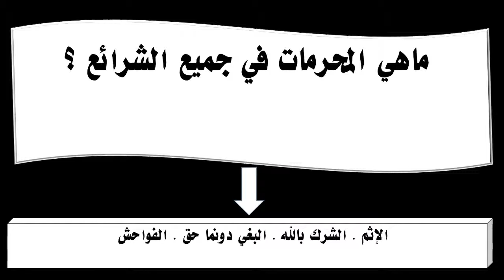ماهي المحرمات في جميع الشرائع ؟